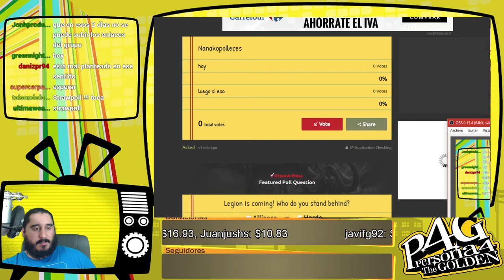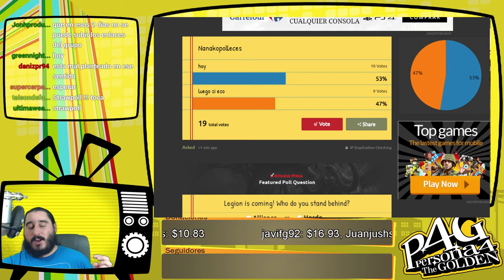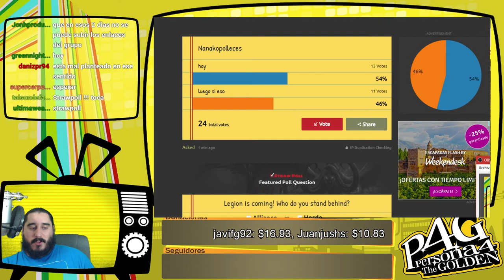Persona 4 Golden [PSVita] Español | Parte 169 - Nanako Secuestrada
Emitido en directo el Sábado 27 de Agosto de 2016